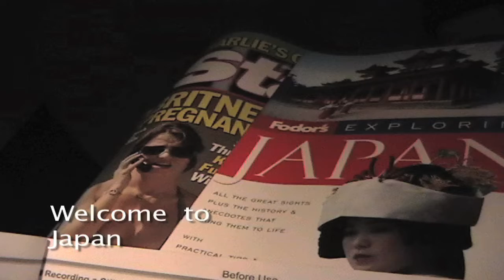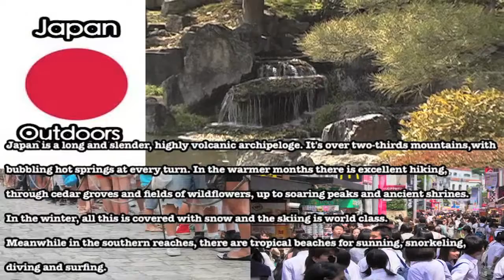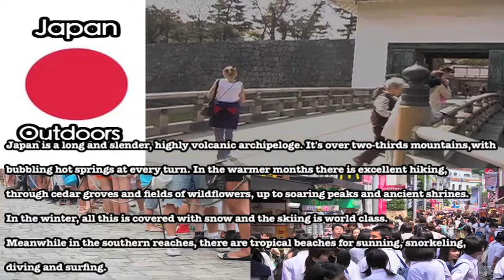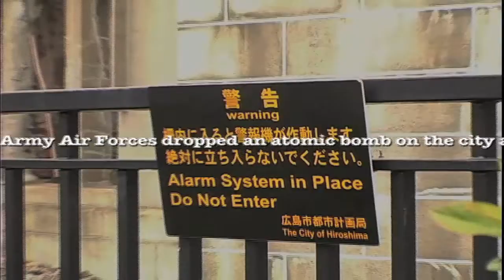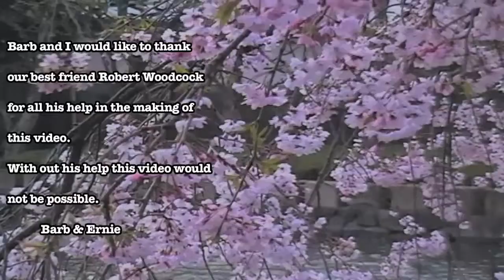Japan Land of the rising sun # 1 by Barb & Ernie's Film production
We loved Japan. The people are one of the nicest people on the globe. Take a look at the Cherry blossoms. If we could we would like to go to Japan again.Our next video will show our backpack trip from south to north.What a wonderful  country.